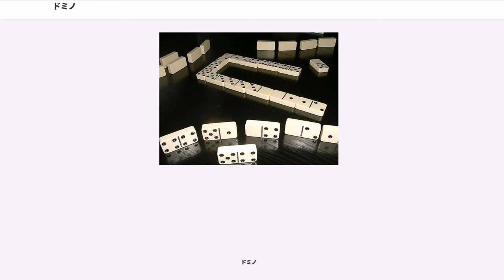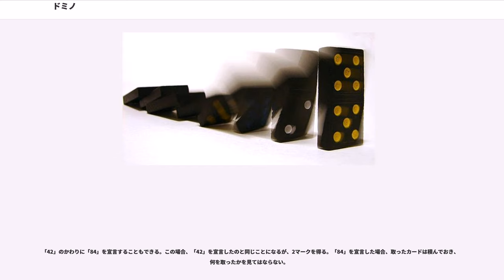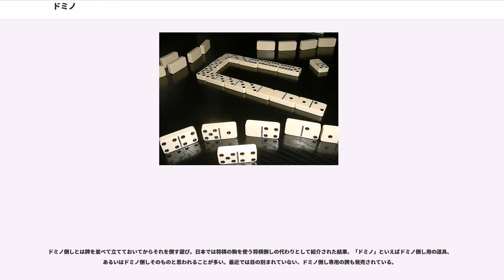ドミノ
ドミノは、2つの正方形をくっつけた形をしている牌、それらの牌のひとそろい、もしくはそれを使って行うゲームである。

ドミノ牌は2つの正方形をつなげた形をしており、各正方形の片側の面には模様（目）がサイコロのように描かれている。もう一方の面には何も描かれていない。2つの正方形の境界部分には通常は直線が描かれている。

市販されているドミノ牌はプラスチック製のものが多い。かつては木製・骨製・象牙製のものもあった。色はすべて同じ（白地に黒）のものが伝統的だが、現在は目の値によって色を変えている製品も多い。

サイズは製品によって異なるが、長さ5cm・幅2.5cm・厚さ1cm弱程度が多い。

目が0～6のドミノ牌が入ったひとそろいをダブル・シックスといい、28枚1組である。0～6で可能な目の組合せ((0,0),(3,6)など)が全て一枚ずつ入っている。ただし(3,6)と(6,3)のように順番を逆にしただけのものは同じ牌と見なされる為、例えば3と6が両方書かれた牌は一つしか入っていない。

最大の目が9のものをダブル・ナインといい、同様に可能な目の組合せが全て一枚ずつ入っている。55枚で1組。

ほかに、最大の目が12・15・18などのものも市販されている。最大の目の大きいドミノでは、サイコロ風に目を描いたのでは識別が難しくなるので、かわりに数字が書いてあるものもある。一般に最大の目がformula_1のとき、その枚数は重複組み合わせ formula_2 によって求められる。

ドミノ牌の二つのサイの目が異なるものをシングル、同じものをダブルという（フランス語の「simplet/doublet」に従って「サンプレ・ドブレ」と呼ぶこともある）。

ユニコードでは、U+1F030からU+1F093までがドミノ牌になっている。ダブル・シックスの牌の横置き・縦置きを区別し、3-4と4-3のように向きだけ異なるものに別の符号位置を与え、さらに裏向きの牌にも符号位置を与えているので、全部で100個の符号が割り当てられている。

ドミノの起源ははっきりしていない。中国にもドミノとよく似た形をした「牌九牌（天九牌）」があるが、牌の構成がドミノと異なっており、両者の関係は明らかではない。

牌の目はサイコロをもとにして作られたといわれ、またドミノという名は「頭巾」（）を意味するという。

ドミノを使った遊びにはトランプと同様にいろいろなものがあるが、基本的なルールは同一である。

まず、すべてのドミノを伏せて、麻雀のようにかきまぜる。これを山札（boneyard）とする。各競技者は決められた枚数を山札から取り、これを手札とする。手札は軍人将棋のように、他の競技者から見えないように立てて置く（牌を立てるためのラックを使用することもある）。場に置かれている牌の列に対して、各競技者は時計回りに順に1枚ずつ手札をつなげていく。場に並んでいる牌の列の両端の目と同じ目を持つ牌が手札にある場合、その牌を場に出して、列につなぐことができる。例えば、場に「3-4 4-1」のように牌が出ている場合、手札に「1-6」があれば、「4-1」の隣に「1-6」を、2枚の牌の「1」同士が接するように場に置く。

出す牌は通常つなげる牌と同じ向きに置くが、テーブルに余裕がない場合は90度向きを変えて置くこともある。どう置いてもゲームの進行には影響しない。ダブル牌のみは列に直交するように置かれる。ダブル牌に別の牌をつなぐときも、ダブル牌の側面につなぐ。

出すことのできる牌がないときは、パスするルールと、出せる牌が出るまで山札から引くルールがある。

だれかが手札をすべてなくする（上がる）か、誰も牌を出せなくなったときにゲームが終了する。

ゲームごとの違いとしては、以下のようなものがある。

牌は通常のダブル・シックスを使用し、競技者の数は4人で、手札は7枚を使用する。したがって山札は存在しない。

6-6を持った人が最初にそれを場に出す。この6-6はスピナーであり、他の競技者はこの6-6につなぐ牌4枚が出揃うまで、ほかの牌につなげることはできない。4枚が出揃ったら、その4枚に対して牌をつなげていく。6-6以外のダブル牌は90度横向きに置くが、スピナーにはならない。つなげることができないときは単にパスする。

だれかが上がるか、または全員が牌を出せなくなった時にプレイが終了する。各人は手札の目の数を合計し、もっとも少ない人が、他の3人の目の数の合計を自分の得点に加える。複数の人が同点で1位になった場合...